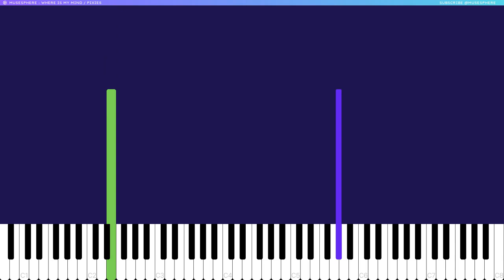Let's PLAY / Where Is My Mind - Pixies : Piano Tutorials